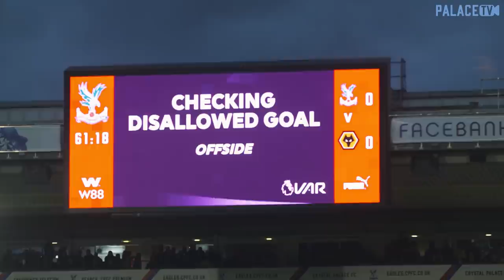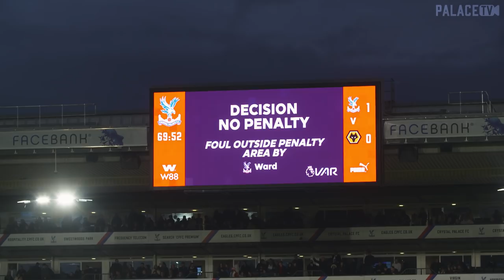Pitch-side Camera: Palace v Wolves (H) | ACCESS ALL OVER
Watch the highlights through our PalaceTV camera of the Premier League match between Crystal Palace & Wolverhampton Wanderers at Selhurst Park